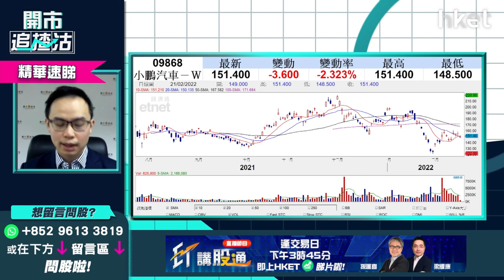【ET開市追揸沽】（精華）小鵬汽車9868有貨中綫點睇？ 科指新貴有冇運行？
小鵬汽車（09868）被納入科技指數成份股後，今天消息未利好跌逾2%，20天綫約151元阻力大，短炒能否突破再走高？面對殺估值及調整倉位資金等因素下，此科指新貴有冇運行？耀才證券研究部經理譚智樂（Arnold）謂此股有機會再試年初低位，跌至甚麼價位可買入？立即點擊收看／收聽

Time code
00：49 - 港股今日焦點速覽
01：43 - 美股外圍市況速覽+港股ADR表現
02：59 - 亞太股市早段市況速報
03：14 - 美國加息步伐怎預示？借烏俄局勢減慢加息？
07：01 - 美股繼續向下調整    價值股、資源股、銀行股跟跌殺傷力不大
08：05 - 納指跌穿200天綫     科技股短炒建議沽貨
09：08 - 美股或出現技術性熊市   去年若有利潤宜先逐步減持
11：13 - 美股不宜做槓桿    高追短炒要考慮投降
11：33 - 港股上日市況速覽+北水盤路
12：37 - 美團（03690）現超跌   搏反彈有何策略？
16：51 - 科技股拖低港股    留意短期恒指可否守24000點
18：01 - 預計假期後監管消息會陸續有來   宜做心理準備大市會再向下
19：01 - 滙豐（00005）短綫值搏率不高   不宜績前搏入
22：17 - ET一周開倉：滙豐（00005）、友邦（01299）、NVIDIA（NVDA.US）
27：11 - 觀眾問股：農夫山泉（09633）49.6元有貨有冇機會鬆綁？
29：25 - 港股開市初段市況速報
30：03 - 觀眾問股：聯想（00992）8.1元買入    染藍可否加注？
32：31 - 觀眾問股：油股可跟車短炒？中海油（00883）vs 中石油（00857）點揀？
34：28 - 觀眾問股：中國銀行（03988）2.76元有貨可繼續持有？
38：01 - 港股、內地股市市況跟進
38：34 - 觀眾問股：京東（09618）310元有貨長遠前景點睇？現價可加注？
41：31 - 觀眾問股：華潤電力（00836）19.5有貨  要不要止蝕？
44：00 - 觀眾問股：中鐵建（01186）未有貨現價可入？
45：53 - 觀眾問股：小鵬汽車（09868）182.7元有貨睇中綫好嗎？
47：40 - 觀眾問股：大唐新能源（01798）3.04元有貨怎操作？
49：23 - 觀眾問股：中媒能源（01898）4.9元低撈    短綫走勢點睇？
50：23 - 觀眾問股：京東健康（06618）120元買入點算？
53：42 - 港股、內地股市開市初段市況速報
54：06 - 消息股：康希諾生物（06185）、金沙（01928）
54：51 - 藍籌、科指、國指新貴速報：農夫山泉（09633）、聯想（00992）、商湯（00020）、理想汽車（02015）、小鵬汽車（09868）、信義光能（00968）
55：50 - 財經日誌提提你